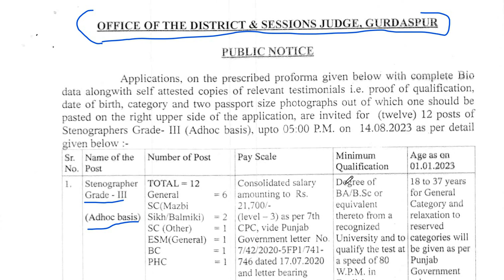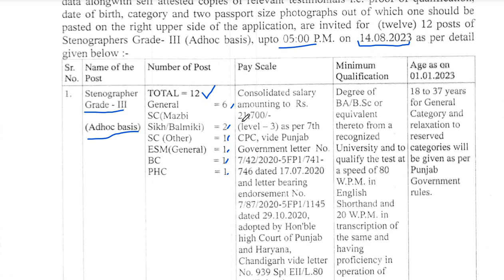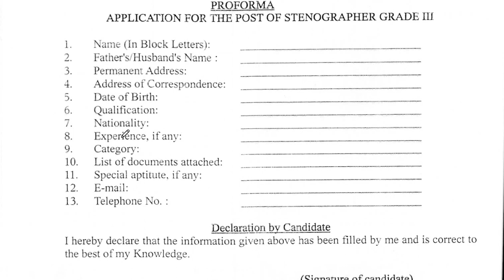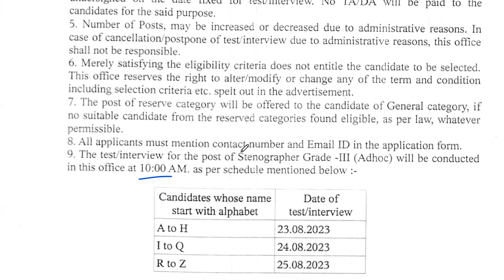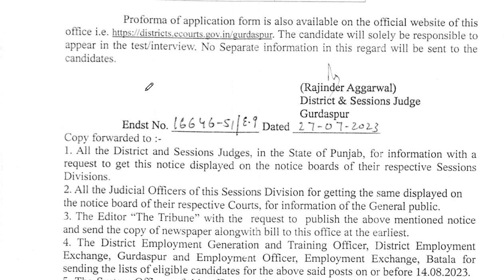DISTRICT & SESSION COURT GURDASPUR STENOGRAPHER RECRUITMENT 2023 | GURDASPUR COURT STENO RECRUITMENT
LINK TO CHECK NOTIFICATION OF GURDASPUR STENO RECRUITMENT-